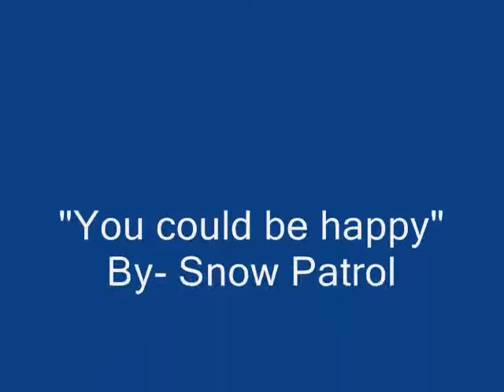Derek\Casey: You could be Happy.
Awww what is with me and making post-Dasey video's?

This goes along with the lyrics.
I love Dasey and I fully support it, BTW.

UHm, enjoy.

I do not own Life with Derek.

This is in assocations with "AngryFoodPointing INC."